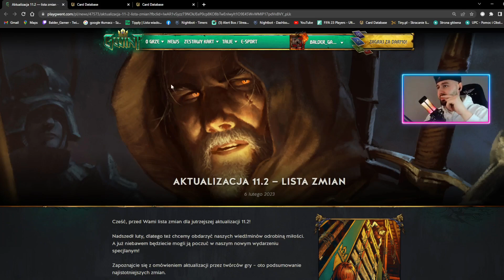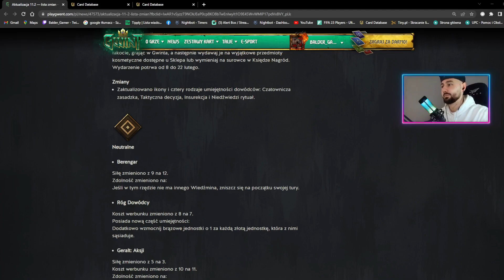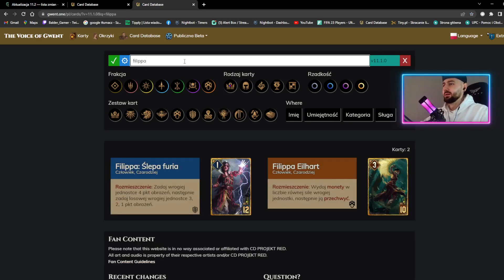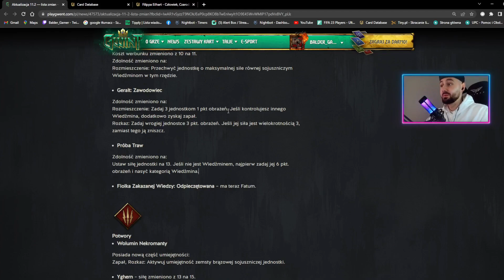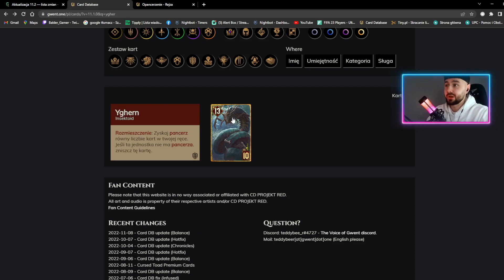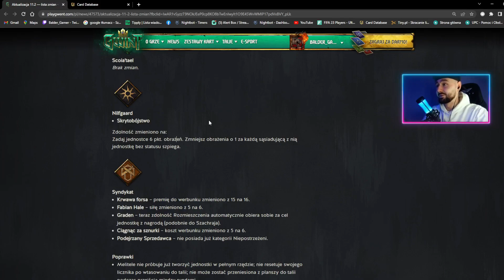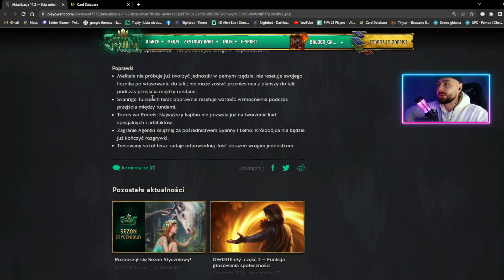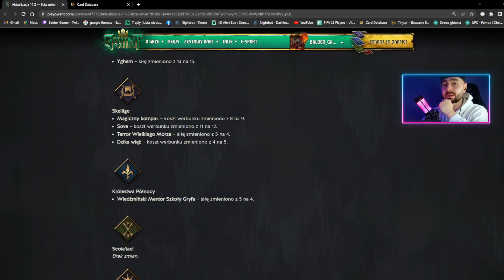WIEDŹMIŃSKA AKTUALIZACJA - OMÓWIENIE ZMIAN | Gwint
0:00 Omówienie
17:53 Ogłoszenia